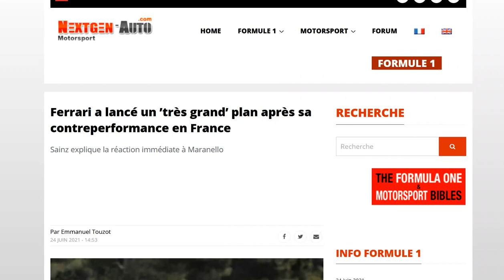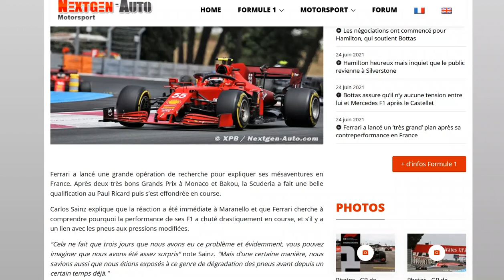Ferrari veut réagir vite après la débâcle du Grand Prix de France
Alerte rouge à Maranello !